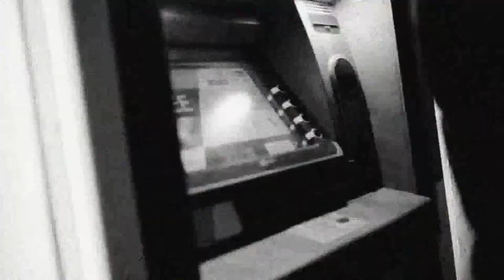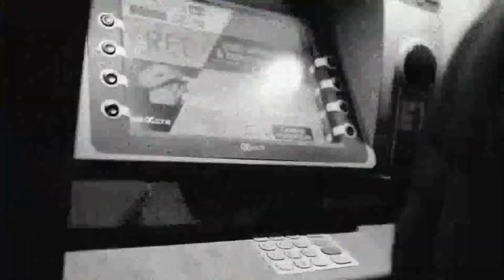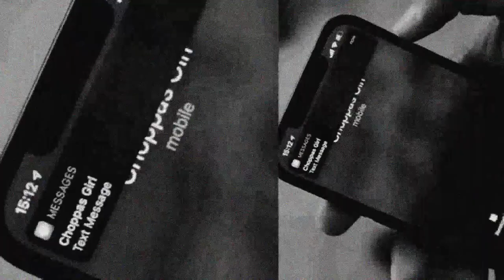Uk Drill Type Beat - "Door" Uk/NY Drill Instrumental 2023 [Prod By: Evkian]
Free For Non Profit Use Only (Youtube & Soundcloud uploads) Credit (Prod by EVKIAN)
For Profit Use.. Streaming, Spotify, Apple Music & More Please Purchase a License

Bronx Drill Type Beat
Active Gxng Type Beat
Suspect Type Beat
Hard Uk Drill Type Beat 2023
Kay Flock Type Beat
2smokeyy Type Beat
Drill Beat
Drill Beat Instrumental
Type Beat
Russ
Type Beat 2023
Irish Drill Type Beat
Maniac Beatz
Russ Millions
Russian Drill
The Cold Room